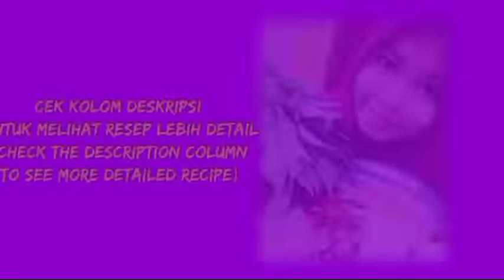Dari singkong bisa jadi seenak ini,yuk kepoin resepnya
Cara membuat perkedel singkong || how to make cassava perkedel

bahan²/ingredients :
1 mangkok sedang singkong parut/grated cassava, 1 bowl medium size
3 bawang putih/3 garlics
8 cabe kecil/8 small chilies
2 btg kecil Daun bawang,iris/2 small stalks of scallions,sliced
1/2sdt merica bubuk/pepper powder 1/2tsp
1/2sdt kaldu bubuk/powdered broth 1/2tsp
1/2sdt kunyit bubuk/turmeric powder 1/2tsp
secukupnya garam/enough salt
secukupnya minyak goreng/enough cooking oil